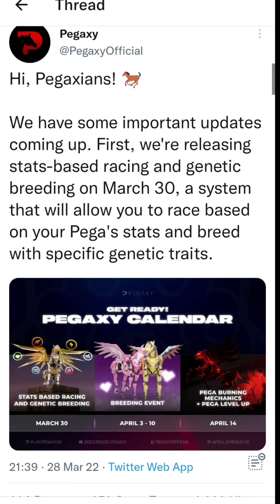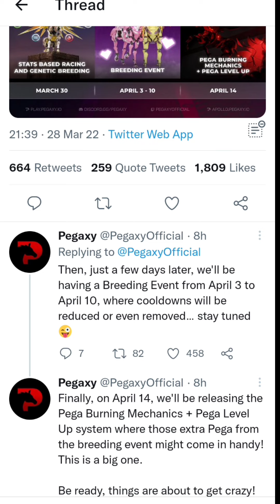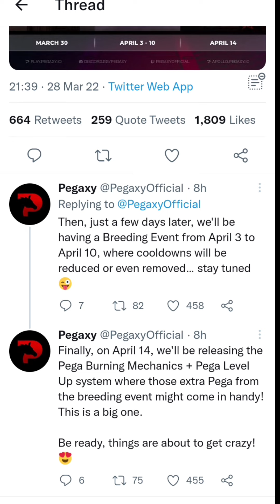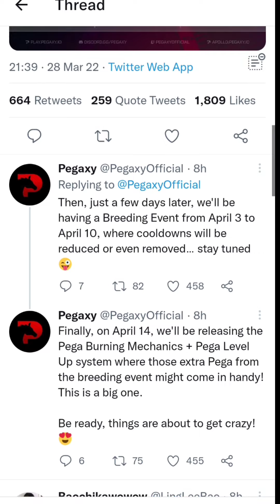Pegaxy Upcoming Stat Based Racing, Breeding Event, and Burning Mechanism | Pegaxy Update Episode 1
1 LIKE = 10 WINSTREAK

•Booyah! ❤